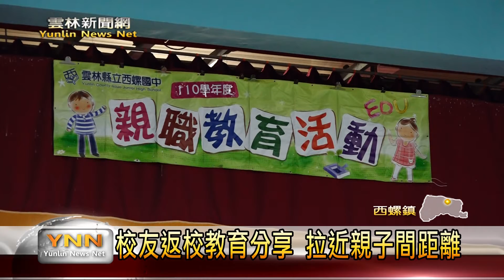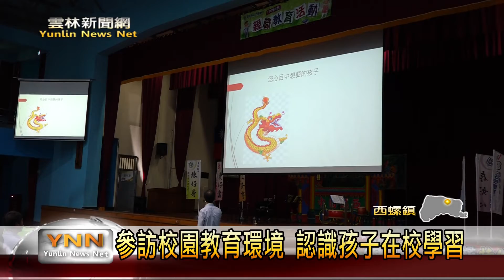西螺國中親職教育活動 校友返校教育分享-雲林新聞網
西螺國中舉辦親子職業教育講座活動，來向家長說明學校的辦學狀況，並邀請傑出校友回來學校演講，與家長分享親子之間互動的關係。另外活動也有得到全縣第一名的布袋戲社團的演出，讓家長知道學校豐富多元的課程，能夠更加了解學生在校的學習狀況。